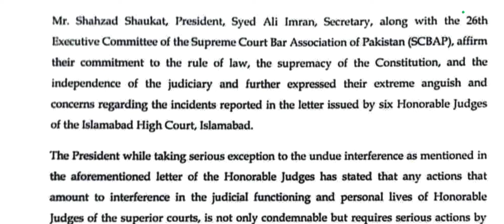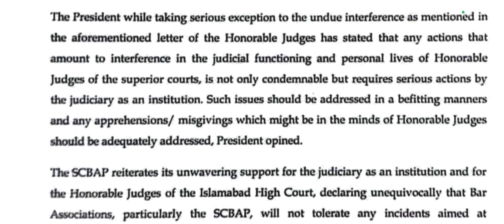SUPREME COURT BAR ASSOCIATION LATEST PRESS RELEASE 27/03/24 ALL LAWYERS ALERTS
Pakistan bar association Latest Updates
Pakistan bar association updates
Pakistan bar association Latest news